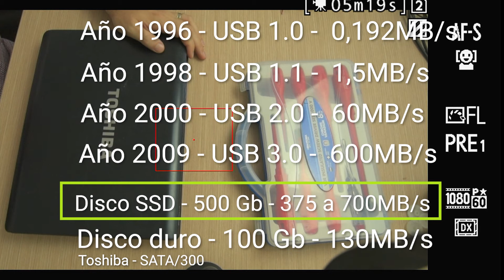Comentamos el ordenador de partida. Acelerando al máximo un ordenador de antes del 2010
Cómo acelerar un portátil del 2008 cómo si fuera del 2022.

Toshiba 2008 con características de partida:

1 hhdd de 100 Gb
2 GB de RAM
Sistema Operativo Windows 7

Se compone de 8 partes:

Parte 1: Comentamos el ordenador de partida
Parte 2: Desarmando el ordenador para ver RAM y Disco Duro actuales. Diagnóstico y Preparamos lista de la compra.
Parte 3: Llega el nuevo disco duro
Parte 4: Selección del LINUX adecuado (Parte 1)
Parte 5: Selección del LINUX adecuado (Parte 2)
Parte 6: Instalamos finalmente una versión LUBUNTU LINUX, una versión reducida
Parte 7: Chascarrillos sobre Bill Gates, Steve Jobs y el Futuro "improbable" del ordenador personal.
Parte 8

Música

Obra: Un Poquito de Ritmo